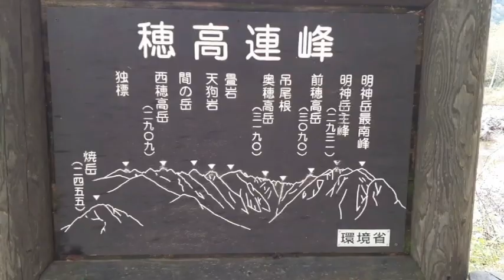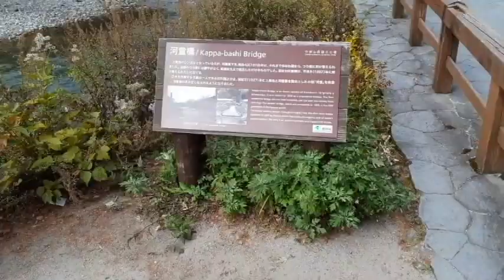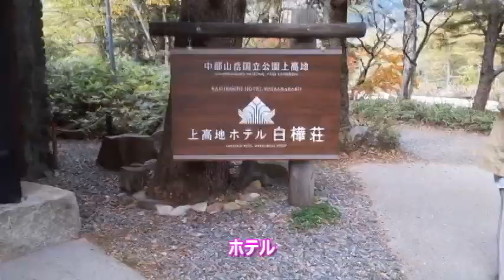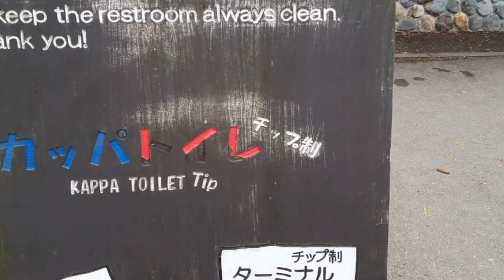観光気分 ～上高地を散策～ 長野 松本市 安曇上高地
今回は、長野県松本市にある「上高地」を散策してきました！
ガチ登山、ハイキング、森林浴、マイナスイオン、風景美、、、と
楽しみ方いろいろの場所です♪

上高地の公式ウェブサイトはこちら。

山遊び始めました！